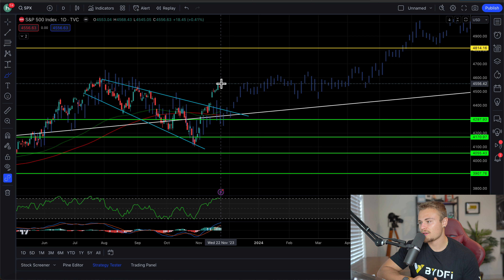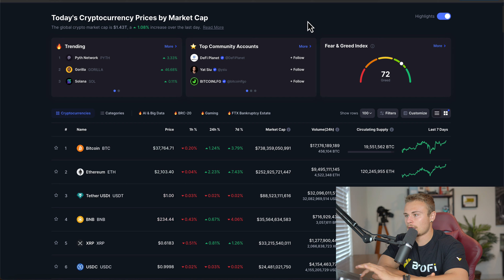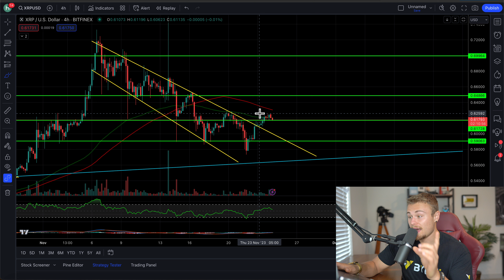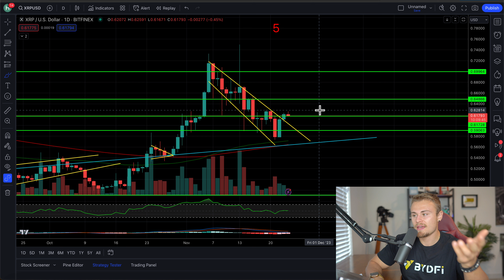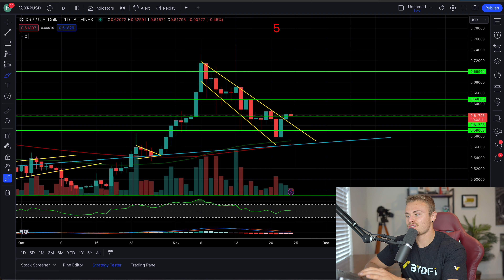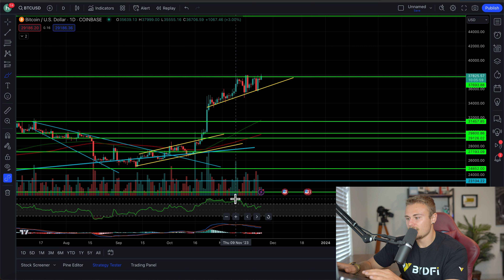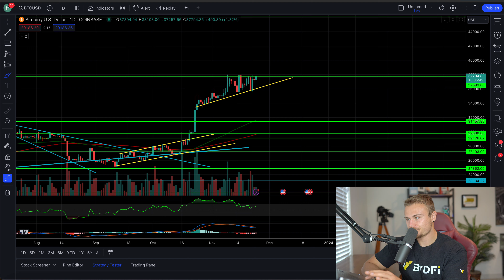XRP RIPPLE HOLDERS! *BREAKOUT STARTED EARLY!?* DO NOT BE FOOLED BY THIS! WAIT FOR THIS SIGNAL!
Amazon Store: